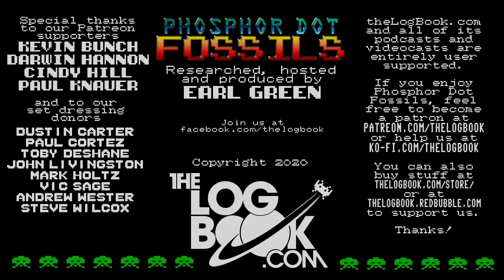Phosphor Dot Fossils: Ultima IV: Quest Of The Avatar (Apple II, 1985) - part 8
Let's play Ultima IV: Quest Of The Avatar.  Obviously, this'll take more than one video; in this installment, we finally look at a map, visit places we haven't visited, and ask people to join us on our quest.  Only one says yes.